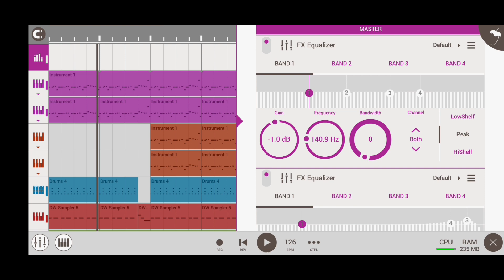FL Studio Mobile | Bass House drop